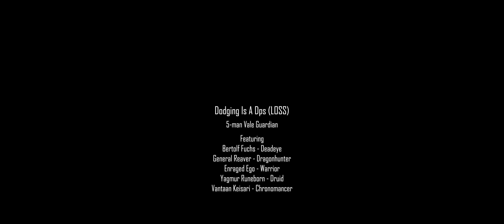Dodging Is A Dps [LOSS] 5-man VG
Our first try at 5-manning VG.